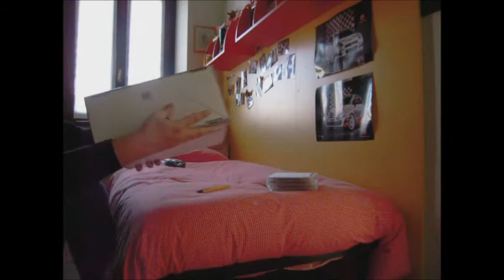Unboxing PS3 Parte 1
Nella freddissima mattina del 30/12/2010 un ragazzo sfida il gelo per entrare da Gamestop e acquistare finalmente la PS3...tanti risparmi e sacrifici hanno dato il loro frutto...